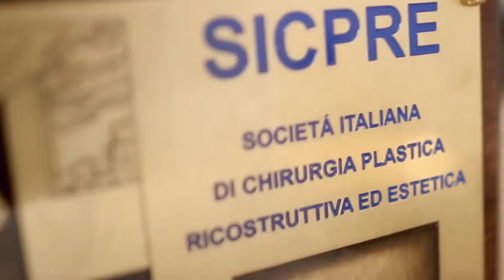Dottor Prof. RAOUL FRANCHI Chirurgia dei Genitali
Chirurgia Intima dei Genitali del Dottor RAOUL FRANCHI ::: Sempre più spesso c'è richiesta di chirurgia dei genitali che nel maschio riguarda prevalentemente l'ingrandimento del pene, nella donna un ringiovanimento della regione vulvare e/o il modellamento e la riduzione delle piccole labbra, talora esageratamente grandi. Tali interventi sono genericamente poco traumatici ed eseguibili ambulatorialmente o, nei casi complicati, in day hospital.

JMOTION
Agenzia di comunicazione pubblicitaria